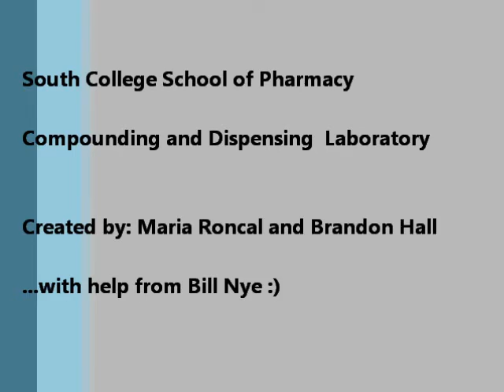2-B: Gelatin Troche